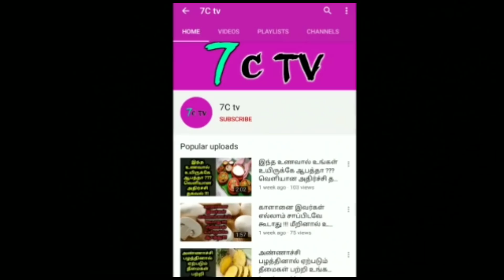August 1...இனிமே இதுதான் நடக்கும் ! பேருந்துகள் இயங்குமா ? எது இறங்கும் ? இயங்காது ?